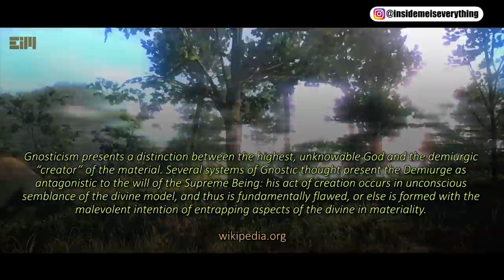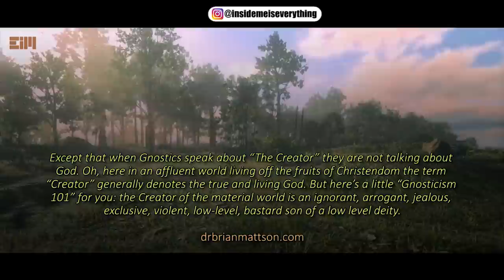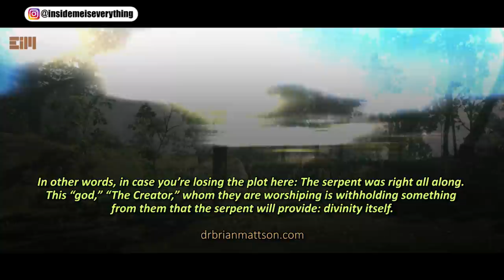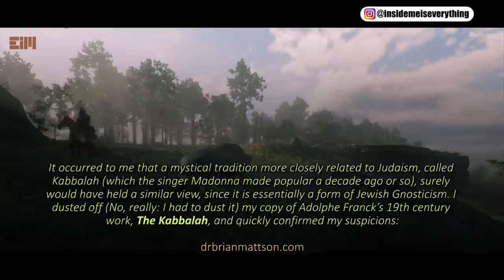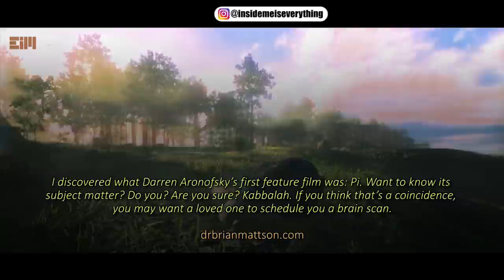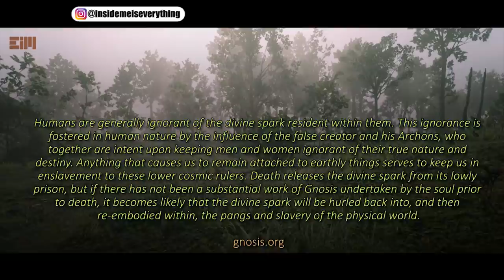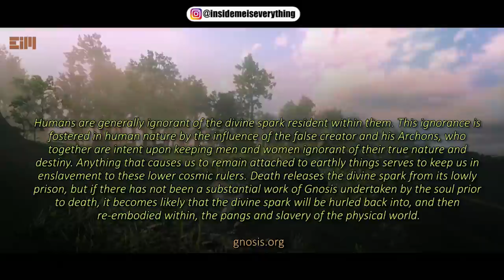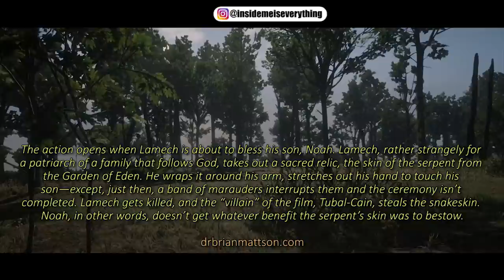THIS RESEARCH IS UNDENIABLE, WHETHER YOU LIKE IT OR NOT